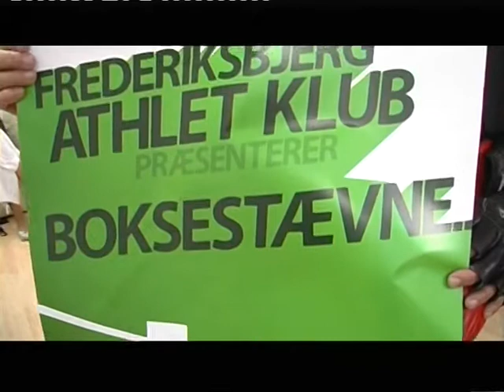Bokse stævne på Train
Onsdag den 6 maj arrangerer Frederiksbjerg Athletklub boksestævne på Train kl. 20
Ivor de Lima har flere unge boksere med til stævnet.